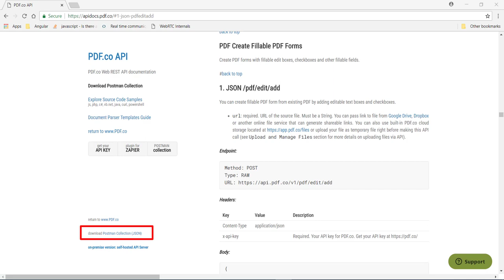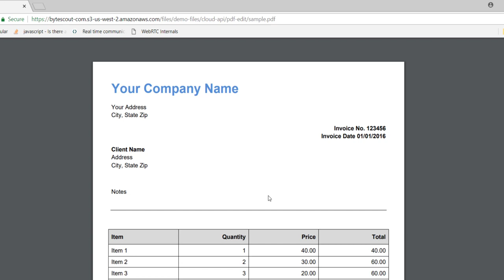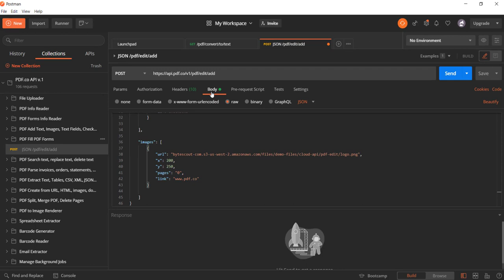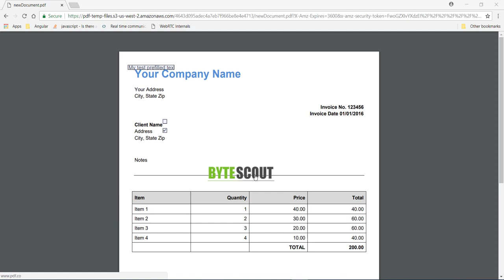Real world example of JSON usage with PDF.co cloud API - Essential Secrets of JSON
In this video, we'll see how restful web api take the advantages of JSON to perform its various tasks. Bytescout provides PDF.co cloud API for documents manipulation, data extraction, data conversion and so on and so forth. In this video, we'll invoke one of its api to create fillable PDF form from an existing PDF file by adding editable text boxes and checkboxes.